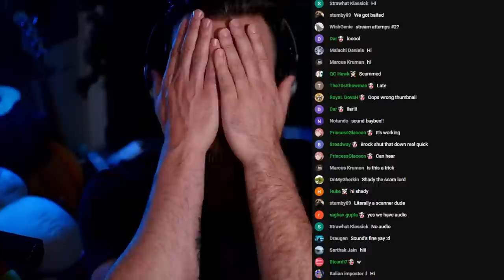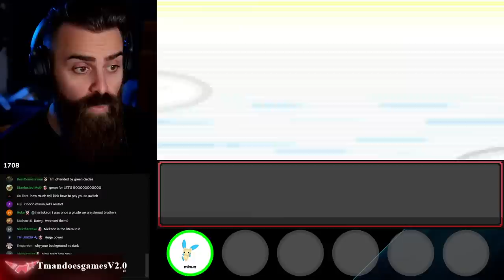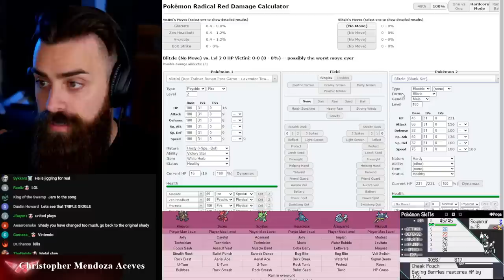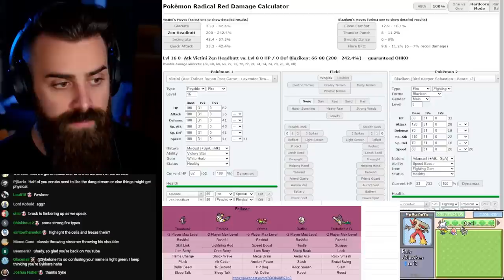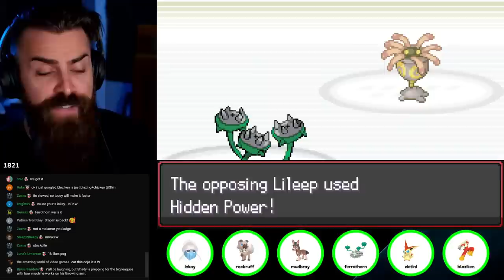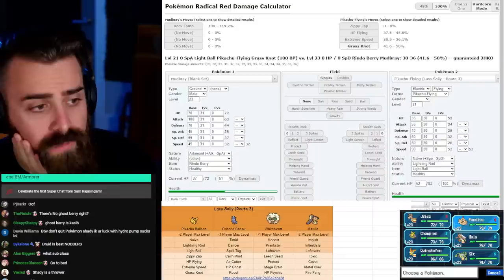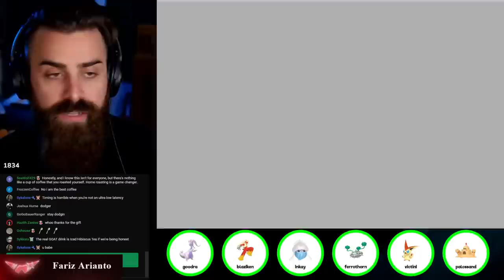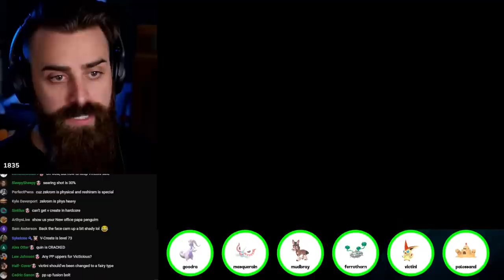NEW OFFICE NEW RUN - Pokemon Radical Red Dicelocke [Run 7]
Playing Pokemon Radical Red Dicelocke, where dice decide what kind of encounters we get! This is our seventh official randomized run exclusive to YouTube streams. :]